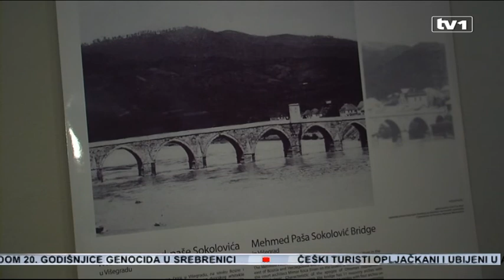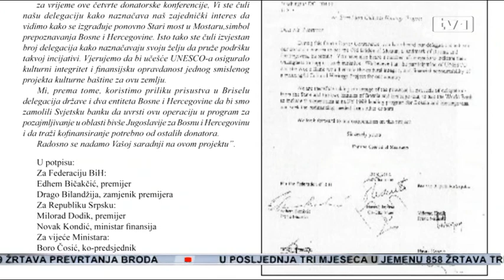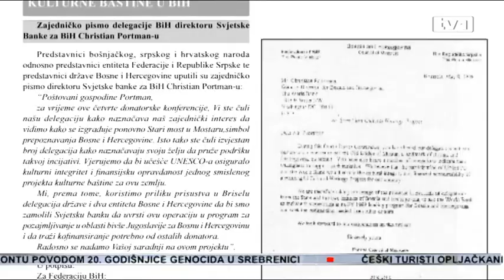Irina Bokova dobitnica Nagrade za mir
Irina Bokova, direktorica Unesco-a, dobitnica je nagrade Centra za mir i multietničku suradnju.

Nagradu su joj uručili gradonačelnik Mostara Ljubo Bešlić i bivši gradonačelnik i direktor “Centra za mir“ Safet Oručević, na svečanosti ispod Starog mosta u sklopu obilježavanja desete godišnjice upisa Starog mosta i stare gradske jezgre na UNESCO listu svjetske kulturne baštine. Bokova je na svečanosti ispod Starog mosta kazala kako Mostar ima posebno mjesto u UNECO-u kao moćan podsjetnik na vrijednosti koje su nam zajedničke, te da je on jak simbol onoga što se može učiniti kad su ljudi ujedinjeni.

“Mostar je i meni blizak, a istodobno ima duboko značenje za ovu državu, Europu i cijeli svijet. Ovaj grad utjelovljuje mogućnost da muslimani, katolici, Jevreji i pravoslavci žive zajedno u miru”, kazala je Irina Bokova, direktorica UNESCO-a.

Projekt obnove Starog mosta i njegovog upisa na UNESCO listu, započeo je bivši gradonačelnik Mostara Safet Oručević, a sadašnji gradonačelnik Ljubo Bešlić, taj proces završio, istaknuli su iz Gradske uprave. Bešlić je nagalsio kako je Stari most danas nada i simbol pomirenja.

“Imajući u vidu aktualni politički trenutak čini mi se sasvim primjerenim kazati kako je ovaj projekt pokazao kako svi u BiH sami možemo izgrađivati bolju budućnost kada to želimo i hoćemo”, istakao je Ljubo Bešlić, a Mladen Ivanić, predsjedavajući Predsjedništva BiH, naglašava:

“U danima u kojima ima previše stvari i sjećanja na stvari kojih se trebamo stidjeti lijepo je imati događaje na koje se možemo ponosti a to je upravo deset godina od upisivanja Starog mosta i  stare gradske jezgre na listu UNESCO-a. Ovo pokazuje da BiH ima šta predstaviti svijetu.”

Irina Bokova dala je svoju bezrezervnu podršku vlastima i zajednicama u BiH koje su odlučne pretvoriti svoju raznolikost u izvor snage i silu mira.

“Posebno se zahvaljujem Centru za mir. Duboko sam dirnuta jer sam dobitnica prestižne mostarske nagrade. Velika mi je čast biti dobitnica ove nagrade i naći se u društvu velikana kao što su Nelson Mandela, Vaclav Havel, Alojz Mock, Muhamed El Baradei”, zaključila je Bokova.

Dodala je da nagradu prihvaća u ime UNESCO-a kao jedan apel da se nastavi raditi u korist vrijednosti koje dijelimo, kao poziv na akciju svima da ustanu u zaštitu kulture i ljudskog dostojanstva.